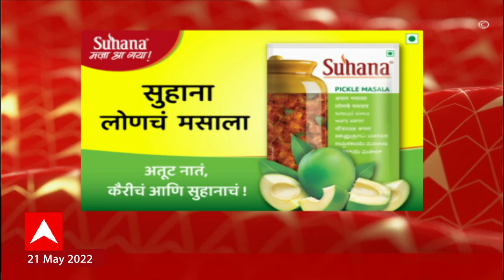ABP Majha Marathi News Headlines 9pm TOP Headlines 21 May 2022